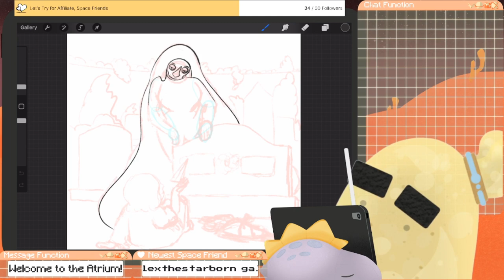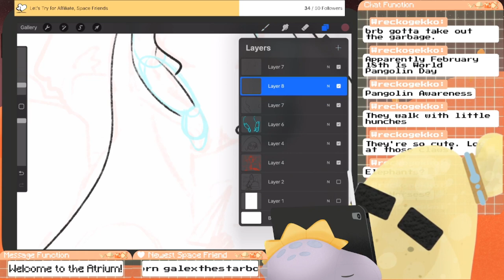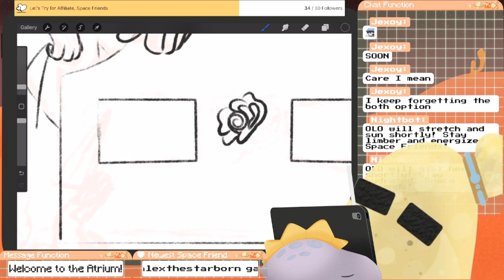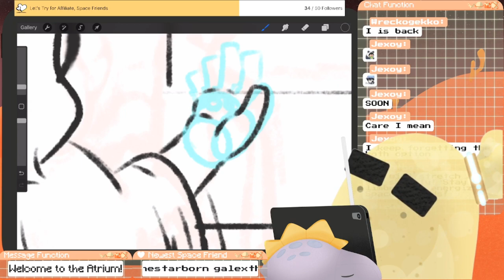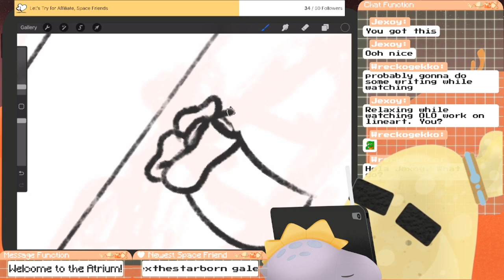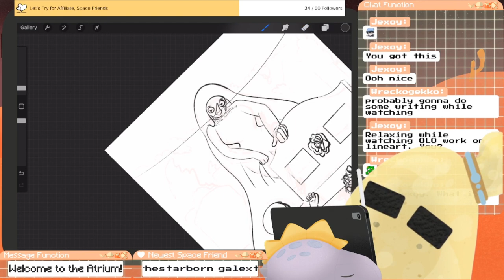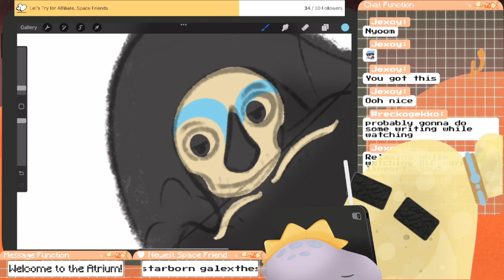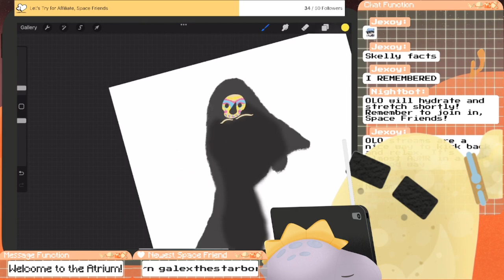Drawing Death in a Dress, space friends! | Procreate VOD 3-26-23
Returning to the Psych Series with the Reaper piece!

Twitch.tv/olothegelobein